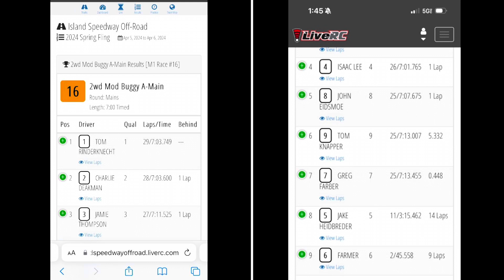6amRC. Island Speedway. Mod 2w buggy A-main